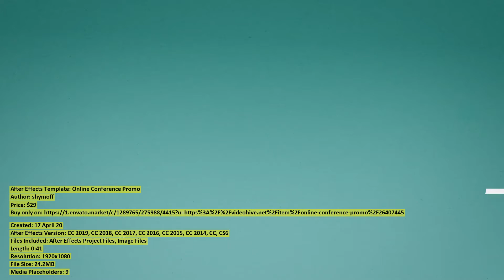Online Conference Promo | After Effects Template | VideoHive 26407445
Created: 17 April 20
After Effects Version: CC 2019, CC 2018, CC 2017, CC 2016, CC 2015, CC 2014, CC, CS6
Files Included: After Effects Project Files, Image Files
Length: 0:41
Resolution: 1920x1080
File Size: 24.2MB
Media Placeholders: 9
Text Placeholders: 56

Category: (openers)

Description: Description: Online Conference Promo is an ultramodern and stylish After Effects template with a unique design, color...
Dear author shymoff, if you believe any that the use of the project preview on this channel are not legitimate, please write to e-mail and we will delete your video within 24 hours.